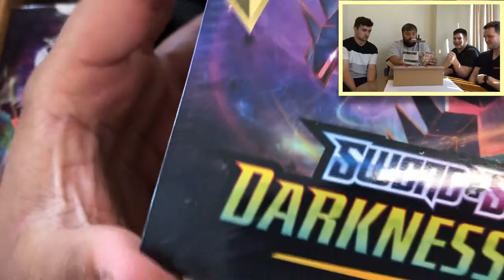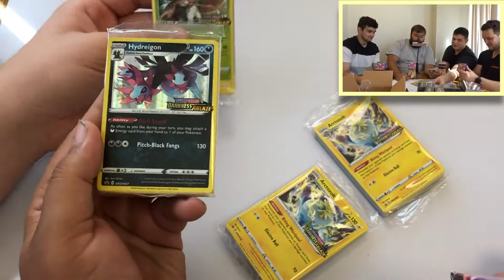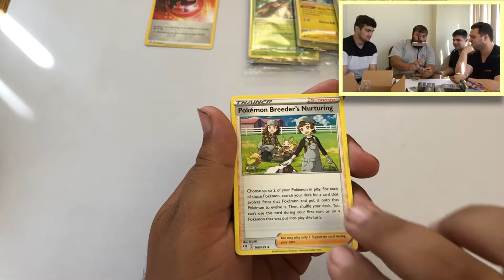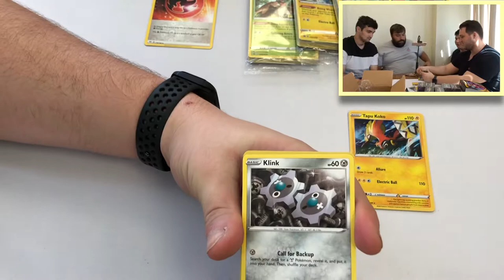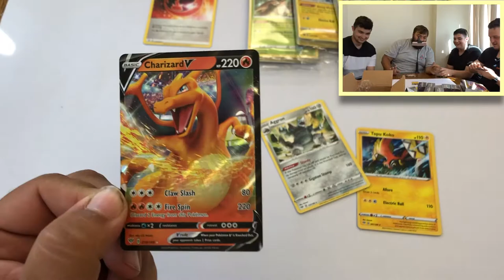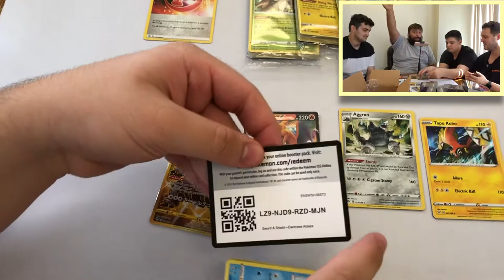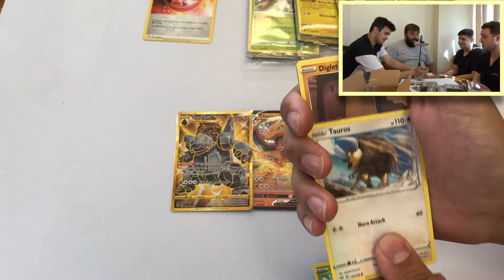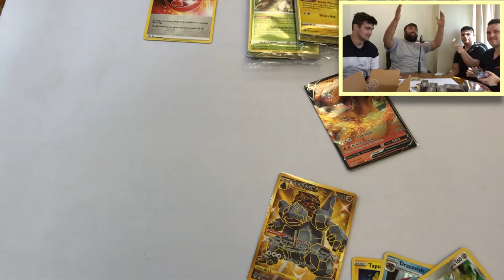Undisputed Pokeguard- First Darkness Ablaze Opening *GOLD CARD PACKED* **PRE RELEASE**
I CANNOT BELIEVE OUR LUCK!

lots more content coming this week of darkness ablaze!